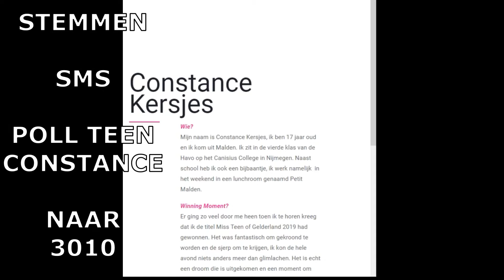De weg naar Miss Teen Of Gelderland